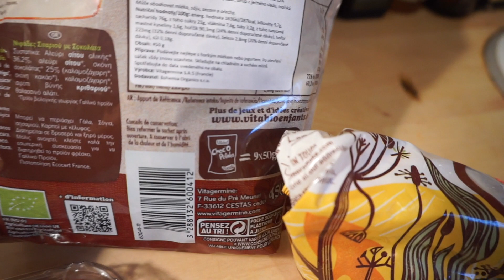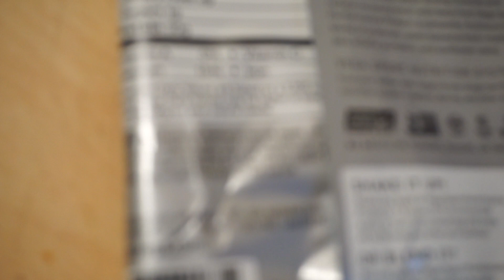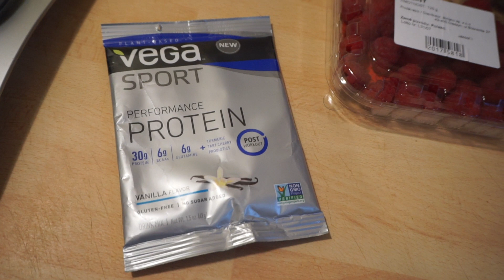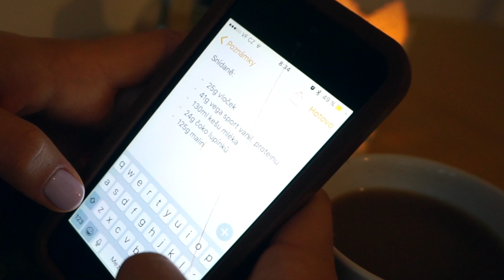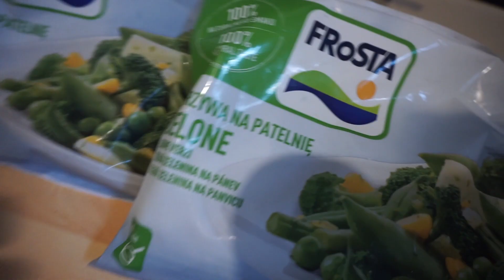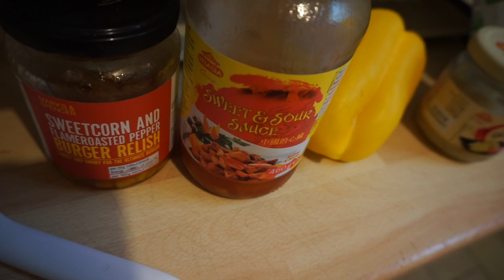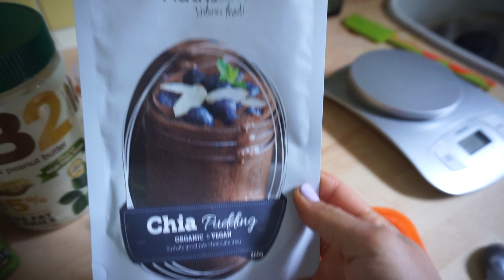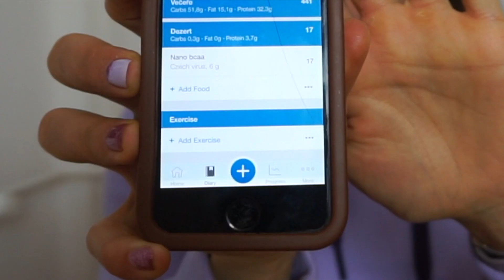Pravdivá zpověď o tom, jak jsem ztratila motivaci | Jeden den na talíři intuitivně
Zdokumentovala jsem vám jeden celý den svého stravování a kuchtění, protože to je typ videa, o které si píšete nejčastěji :-)
Tentokrát je můj jídelníček v něčem trochu jiný. Sami uvidíte ;-)